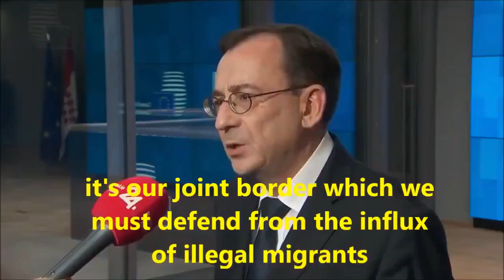Poland will be be sending soldiers & police to assist in defending the Greek border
Here's a list of channels we run